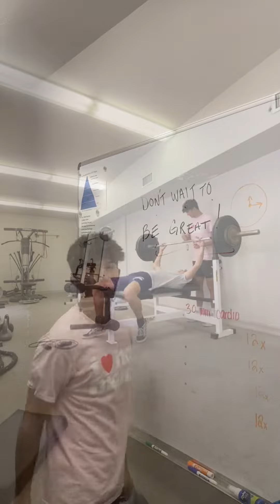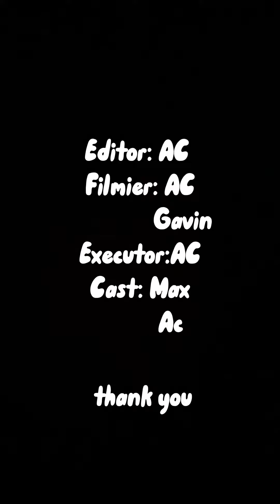Gettin right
wit max